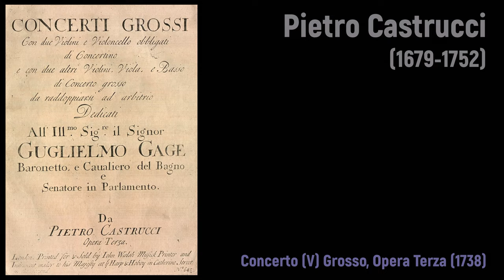Pietro Castrucci (1679-1752) - Concerto Grosso (V), Opera Terza (1738)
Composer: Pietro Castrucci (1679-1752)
Work: Concerto Grosso (V), Opera Terza (1738)
Performers: Händеlfеstspiеlorchеster Halle; Antοn Steck (conductor)

Painting: Jacob de Heusch (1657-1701) - The Campo Vaccino, Rome

Pietro Castrucci
(Rome, 1679 - Dublin, 7 March 1752)

Italian violinist and composer. He is believed to have been a pupil of Corelli in Rome, where in 1715 he and his younger brother Prospero (?-1760), also a violinist, came to the notice of Lord Burlington, Handel’s patron. In 1715, he settled in London, where he became known as one of the finest virtuoso violinists of his generation. By 1718 he had become leader of the opera orchestra of George Frideric Handel, a position which he held until 1737, when he was succeeded by the younger John Clegg. In 1739 he became one of the first beneficiaries of the Royal Society of Musicians and was little heard of thereafter, apart from an erroneous report of his death in 1746. After a benefit concert in Dublin in 1750, he died there of malaria in 1752. Despite being by then a pauper, he was buried with full ceremony in St. Mary's Church, Dublin. Castrucci was the inventor of the 'violetta marina', which was a variation of the viola d'amore. Handel wrote obbligati for this instrument.